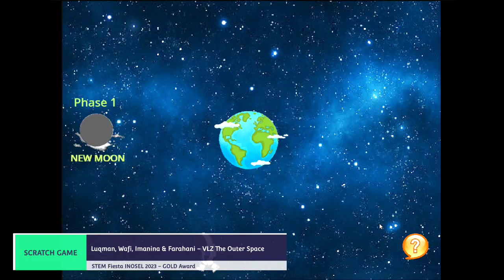H.A.N.S Digital Game Collection - Scratch Game Design